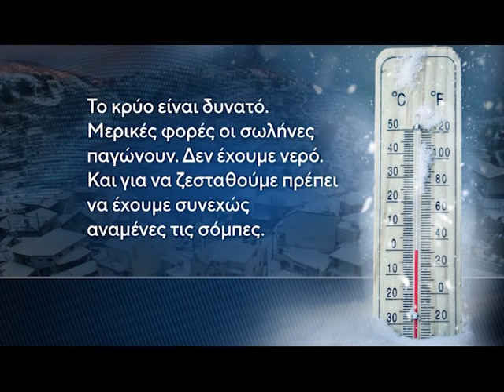Το τσουχτερό κρύο στα ορεινά δημιουργεί προβλήματα στους μόνιμους κατοίκους